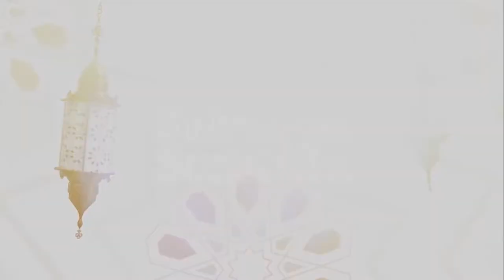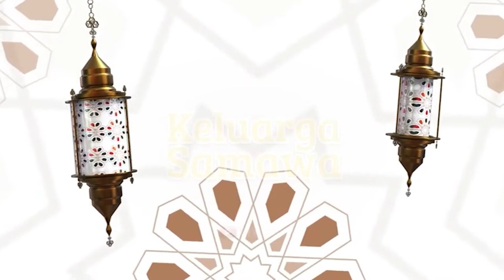Keluarga Samawa - Petunjuk islam dalam mendidik istri | Ustadz. Maulid